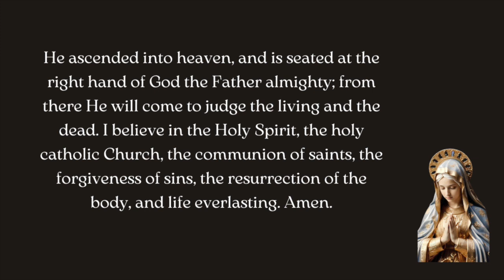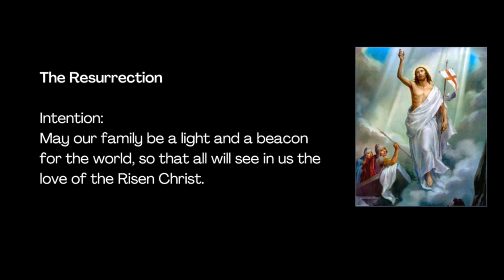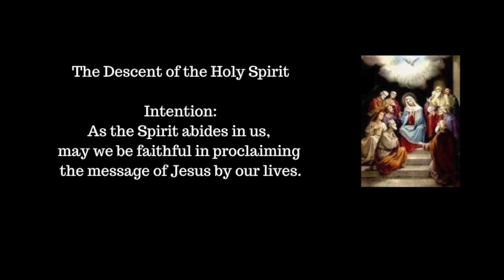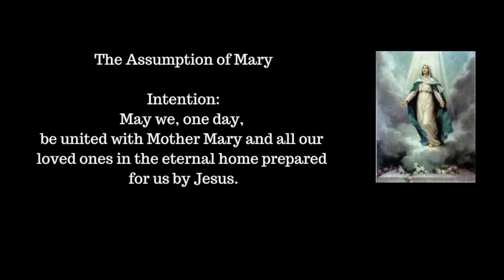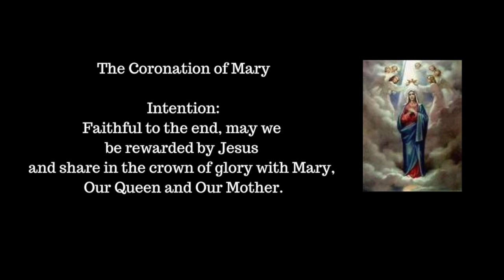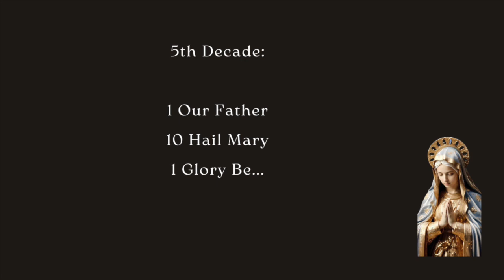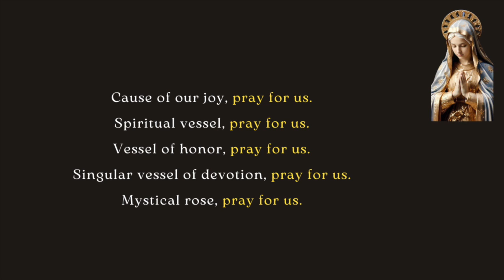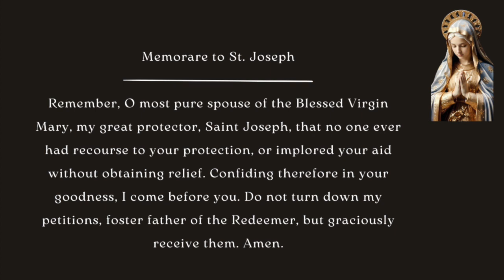ROSARY FOR THE FAMILIES | GLORIOUS MYSTERIES OF THE HOLY ROSARY | 29 May 2024